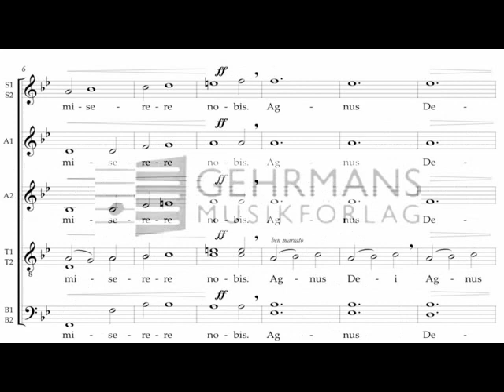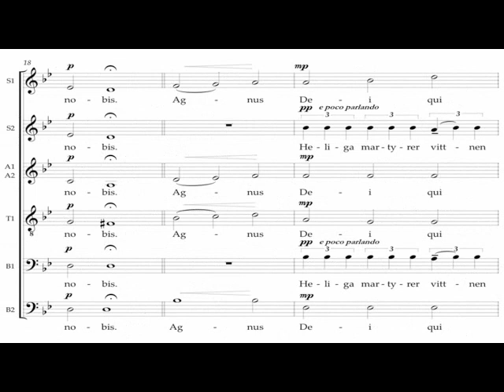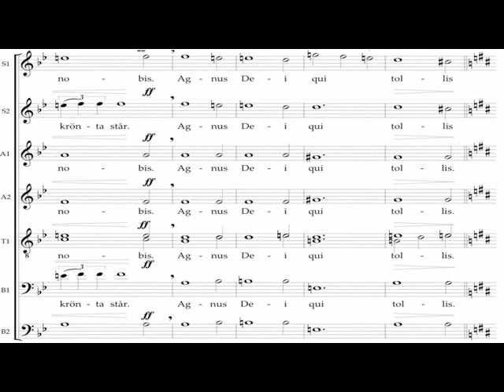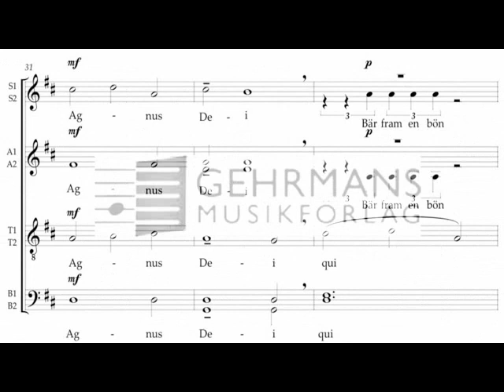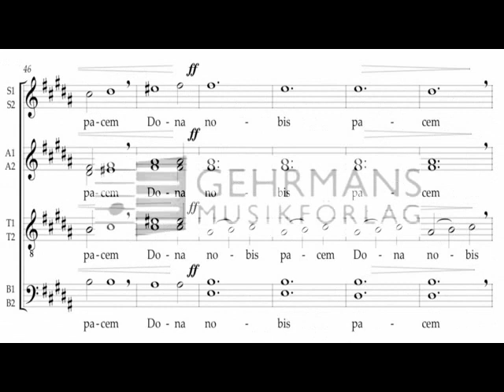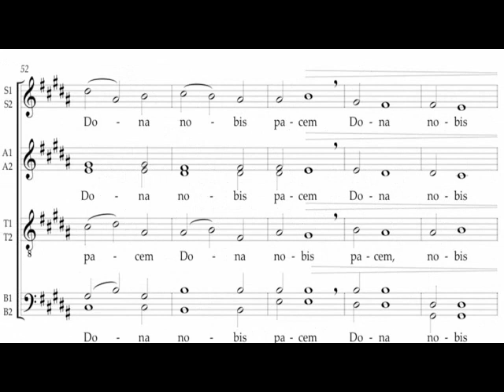Agnus Dei by Fredrik Sixten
Agnus Dei - Music by Fredrik Sixten
Find out more about the music of Fredrik Sixten at:
(The website is all in English)
Performance by Mikaeli Chamber Choir & Anders Eby Conductor
The movement is from Fredrik Sixten's Requiem